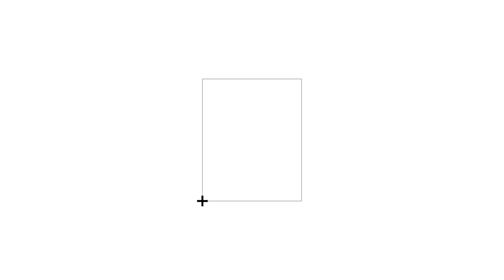Lumion 10: Rellenar con pincel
En este tutorial en español te mostramos la nueva función Rellenar con pincel en Lumion 10, que te permite situar objetos como si estuvieras dibujando sobre el paisaje.

Con la nueva herramienta rellenar con pincel de Lumion 10, sólo tienes que deslizar el ratón cómo un pincel sobre un área para colocar cientos de objetos naturales en la escena.